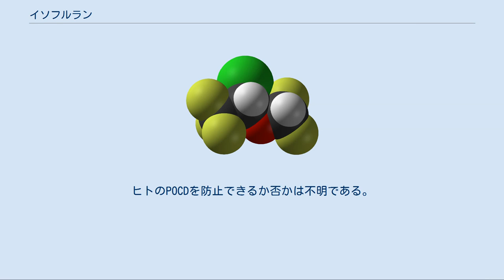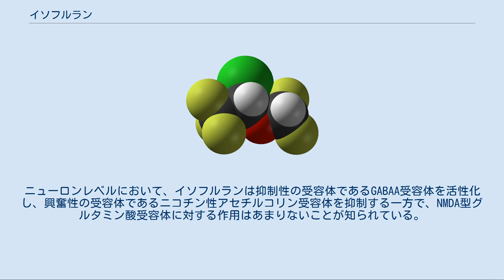イソフルラン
イソフルラン（Isoflurane）とはハロゲン化エーテル系の吸入麻酔薬の一つである。
商品名フォーレン。
常温では不燃性の液体であり、エンフルランの構造異性体である。
光学活性中心を1つ持つが、光学分割はせずにラセミ体で用いられる。
中枢神経の抑制、呼吸抑制、血圧低下、筋弛緩などの薬理作用があり、痙攣誘発作用は持たない。
長時間投与でも肝毒性や腎毒性を示さないため、肝疾患や腎疾患を持つ動物に対しても使用することができる。
ヒトでは肝・胆道疾患や腎機能障害を持つ患者には慎重投与とされている。
脳保護作用が強い。
過去に悪性高熱を示した動物あるいは悪性高熱を好発する動物での使用は禁忌である。
 ヒトではセボフルランゃデスフルラン、静脈注射薬のプロポフォールに取って代わられて来ているが、獣医学領域では今も頻用されている。
 イソフルランは常に空気および／または純酸素と混合して用いられる。
亜酸化窒素と併用される事も多い。
その物性から、ハロタンに較べて効果発現が速いが、呼吸器系への刺激性があるのでその利点は相殺される。
通常チオペンタールまたはプロポフォールでの麻酔導入後の維持に用いられる。
室温では液体であるが容易に蒸発する。
 メトキシフルランにおける腎障害やハロタンによる肝障害といった特徴的な副作用は知られていないとされる:1が、幼弱動物実験モデルにおいては、ケタミンとイソフルランを使用すると著明な神経変性が発生するとの懸念がある。
神経変性のリスクは、ミダゾラム等のベンゾジアゼピンや亜酸化窒素と併用すると上昇する。
 重大な副作用に、悪性高熱（0.1%未満）、呼吸抑制（0.1～5%未満）、ショック、アナフィラキシー、肝炎、肝機能障害、QT延長、心室頻拍（torsades de pointesを含む）、心室細動、完全房室ブロック、心停止 がある（頻度未記載は頻度不明）。
 0.1～5%未満に、不整脈（徐脈、頻脈を含む）、血圧変動、ST低下、心電図異常、肝機能異常、AST（GOT）上昇、ALT（GPT）上昇、悪心、嘔吐、振戦、頭痛が発生する。
 イソフルラン投与と術後認知機能障害（POCD）の関連性が、特に高齢者において懸念されている。
ヒト培養細胞をイソフルランに曝露すると、アポトーシスの誘導とアミロイドβの蓄積と凝集が認められ、POCDの原因の一部となり得ると思われたが、全体像は不明である。
研究はin vitro で実施されており、これらの知見を麻酔の安全性向上に結び付けるためには、さらなるin vivo の実験が必要である。
動物実験では、イソフルランで麻酔したアルツハイマーモデルマウスではアミロイド病変が増加し、認知機能障害を惹起することが示された。
マウスの記憶障害は、GABAAα5サブユニットの逆作動薬であるL-655,708の前投与で防止可能であった。
ヒトのPOCDを防止できるか否かは不明である。
 最新鋭の核磁気共鳴分光法を応用した生物物理学的研究で、吸入麻酔薬がアミロイドβの3つのアミノ酸残基（G29、A30、I31）と相互作用し、凝集を促進することが判明した。
この領域は『一般に使用される吸入麻酔薬の一部が脳に損傷を与え、アルツハイマー病の発生を加速させる』可能性があるので重要であるとされる。
 他の多くの麻酔薬同様、作用機序は明確には判っていない。
イソフルランは疼痛閾値を上昇させ（鎮痛効果）、骨格筋を弛緩させる。
ニューロンレベルにおいて、イソフルランは抑制性の受容体であるGABAA受容体を活性化し、興奮性の受容体であるニコチン性アセチルコリン受容体を抑制する一方で、NMDA型グルタミン酸受容体に対する作用はあまりないことが知られている。
イソフルランは、活性化カリウムチャネルでの伝導を阻害する。
また細胞膜の流動性を増加させる事で、カルシウムATPアーゼを活性化する。
これは、ATP合成酵素およびNADHデヒドロゲナーゼのDサブユニットに結合する。
 イソフルランの大気中での平均寿命は3.2年である。
その地球温暖化係数は510であり、年間排出量上限は880tである。